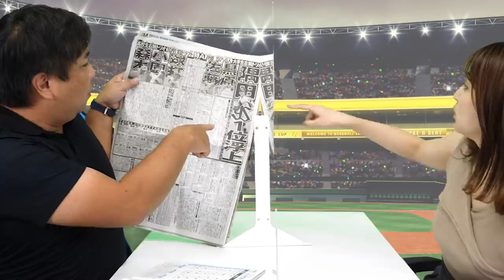新人１０勝目前の早川隆久！楽天は〇〇を獲ればバランスが取れて強くなる！【ドラフト戦略】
■ドラフト戦略

2006WBC優勝！ベストナイン！ 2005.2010ロッテ日本一！